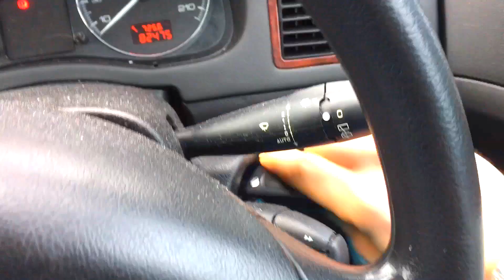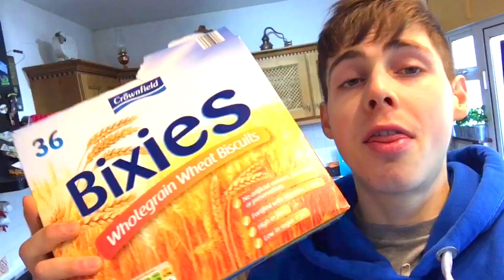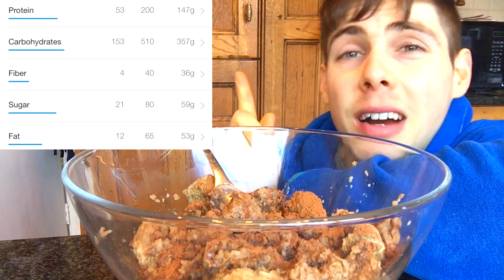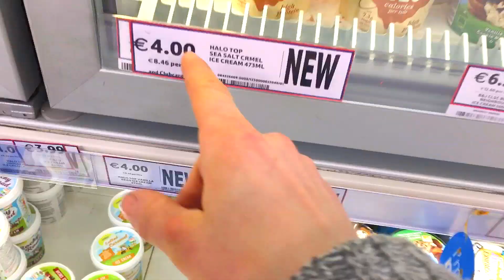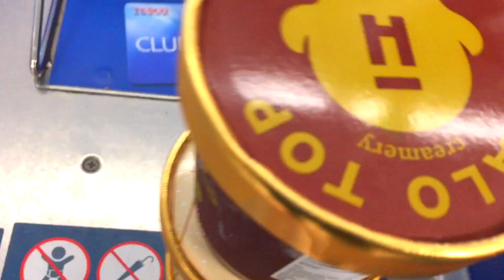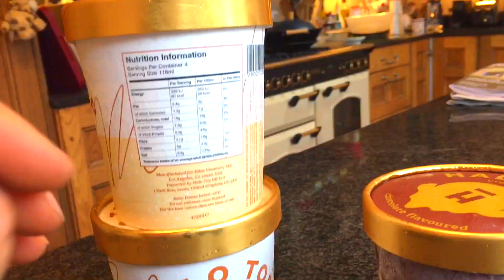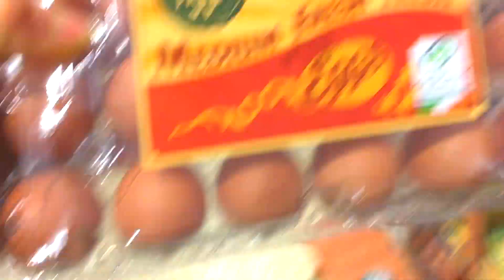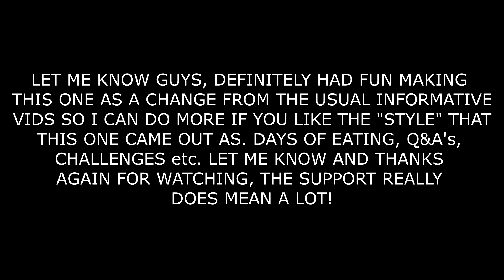Hunting for ice cream | Post workout nutrition | First ever vlog!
After having put that poll up on instagram, 93% of you voted yes to the vlogs so i tried my best with this one so let me know if you like the style of video, just a raw view of my (broing) life with little editing.

Anyway, if you do like it then expect a few more coming as they are definitely far easier to get up on a more frequent basis. Now, that's not to say that the informative videos are gone, not by any means however while i work on editing those i can (if you want) throw up 1-2 of these in between. The goal will always be to provide value so the informative vids will definitely give you that (i hope) so other than entertainment i guess, the vlogs can just allow you to follow me along on my "journey" lol.

I (Scott Murray) am not a doctor or medical professional thus any dietary/training advice given in the video is based purely on scientific research/anecdotal evidence. Please consult with a doctor and/or an equally qualified Health Care Professional prior to starting any diet/training program and/or using any of the information given in the video. I (Scott Murray), do not assume liability for any actions/side effects/illness/injury/economic loss and/or death from any nutritional/training advice given in the video.